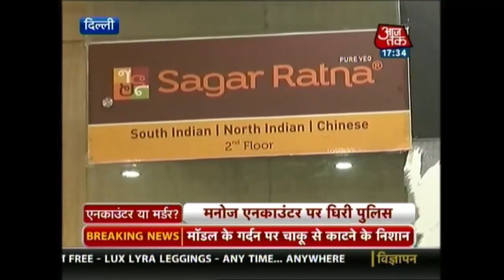Encounter At Delhi Restaurant: Encounter Or Murder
Manoj Vashisht was gunned down in an alleged encounter. His family accused Delhi police of killing him in cold blood and demanded a judicial enquiry. Take a look.